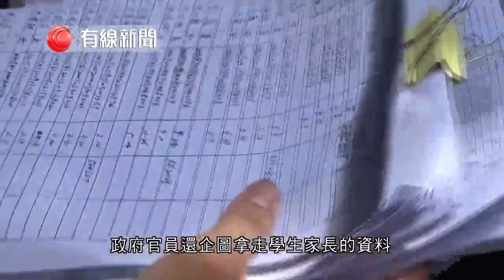乌坎村最新消息，當局阻學生上街示威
復興中華民國－－民主、統一！